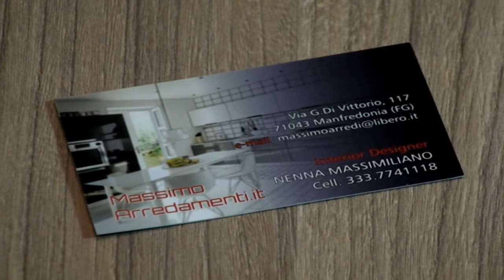Manfredonia, Massimo Arredamenti (spot)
Prima di realizzare i tuoi mobili su misura predispoiamo il disegno in tre d con i colori, compreso pareti e dandoti la visione esatta di quello che riceveri a casa.